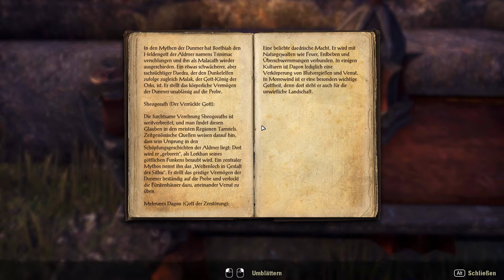⥁ The Elder Scrolls Online 65 Kragenmoor - der leu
⥁ Let's Play The Elder Scrolls Online: Tamriel Unlimited